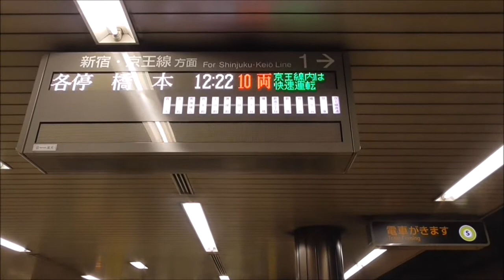都営新宿線 10-300形10-470F編成 森下駅にて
2016年9月18日に撮影しました。　各停橋本行き10-300形10-470F編成が森下駅にて到着・発車する映像です。